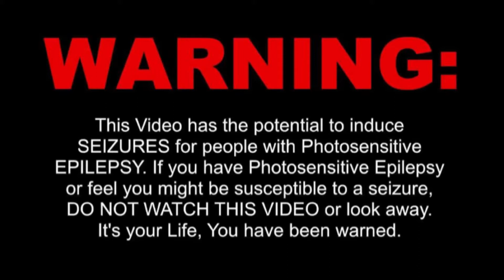jaesoteric - making love to the enemy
esoteric presents a nosmokingfilms
this short film depicts, the lover boy (zaesoteric) to be attempting to get through the dead weight spell his past lover put on him. he is fighting a strong battle but can’t seem to lose her grip.. find out what happens next, on nosmokingfilms...
directed, shot, and edited by zaesoteric